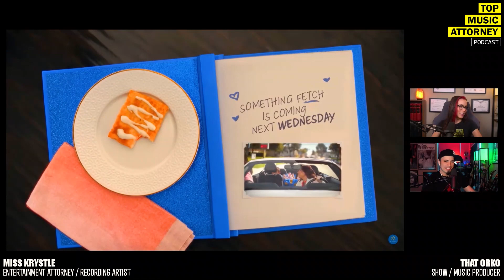MEAN GIRLS Reunion WITHOUT Rachel McAdams | Mean Girls Commercial Reaction | Layer Reacts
On this segment of the Top Music Attorney Podcast, Entertainment Attorney, Miss Krystle and show/music  producer That Orko discuss the cast of Mean Girls reuniting for a Black Friday commercial for Walmart. Rachael McAdams was noticeably absent from the commercial.

00:00 Mean Girls Are Back
00:24 Commercial Reaction
00:46 Pass That Dutch (Missy)
01:14 Kevin, Cady, & Gretchen
01:37 Making Fetch Happen
02:01 Missy Elliot Looks Great
02:25 Damien & The Girls
02:51 More Mean Girls
03:20 Reactions To Commercial & Talking Budget
03:45 Why Rachel McAdams (Regina George) Is Missing?
04:50 More Mean Girls On The Way? Mean Girls 2?

THEME / SHOW MUSIC BY:
That Orko